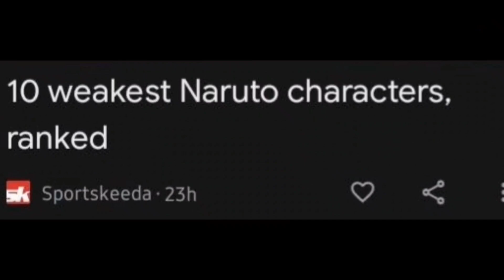ONLY NARUTO FANS WILL UNDERSTAND THIS...